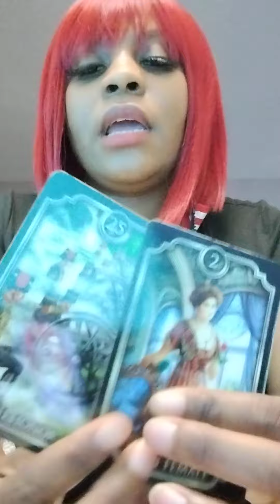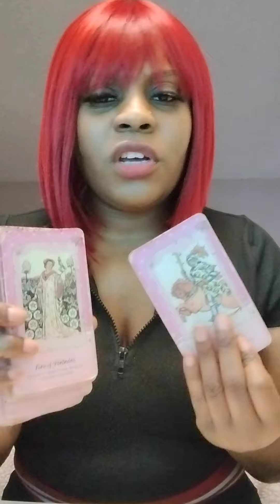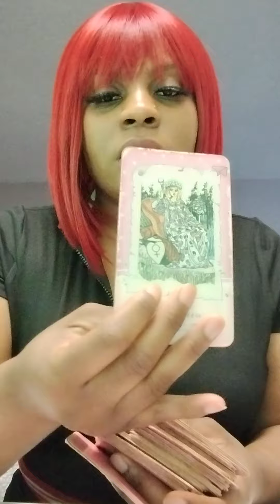Leo ♌ : Beautiful Lies for Sure